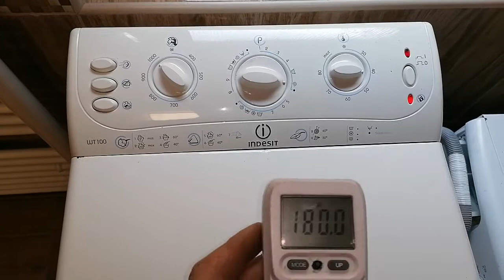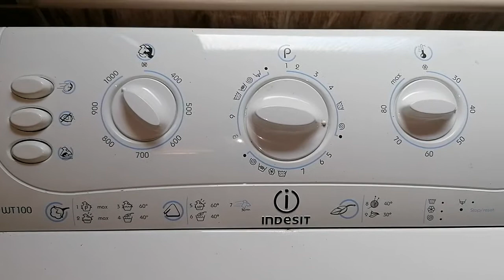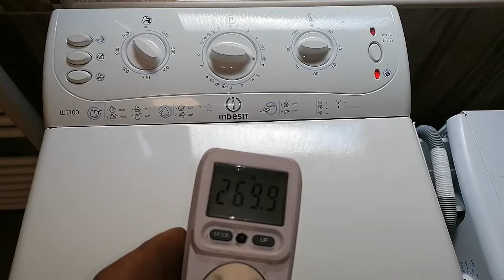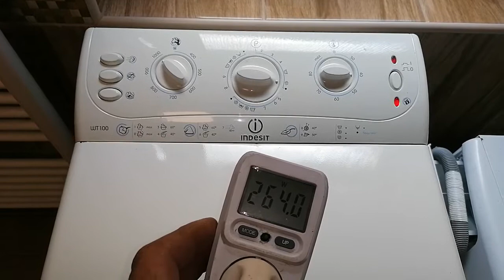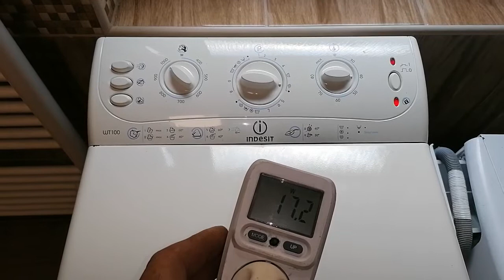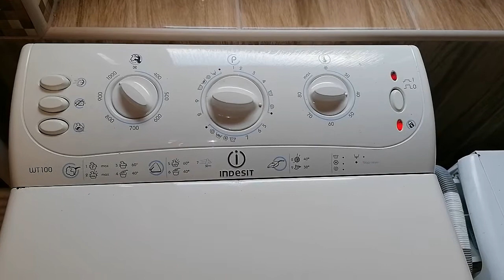Indesit WT100 finally spin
Automatická pračka Indesit.. Ještě jednoduchý model s elektromechanickým programátorem. Nové tlumiče a ložiska. Jede perfektně :)
Motor komutátorový s řízením otáček. Ještě jeden z mála poctivých modelů této značky :)